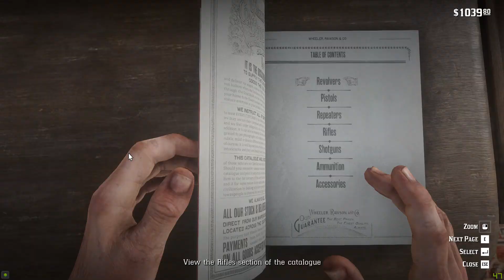RED DEAD REDEMPTION 2, PC GAME PLAY, CHAPTER 2 HORSESHOE OVERLOOK, THE SHEEPS AND THE GOATS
Mission Objectives:-
John has a plan to rustle a herd of sheep and sell them at auction in Valentine.

After herding the sheep, Dutch, Strauss, Arthur, and John are confronted by Leviticus Cornwall and his henchmen outside a saloon, which turns into a shootout.
The mission can be started by talking to John in the south part of Valentine. The player will then follow him to the gunsmith to buy a sniper rifle, the Rolling Block Rifle. Arthur will then follow John on horseback.

Once on the top of the cliff, the player will follow John's instructions and shoot the ground to scare the ranch hands. Arthur will ride to the herd and help wrangle the stragglers to the rest of the herd and will lead them to the auction house.

The auctioneer becomes suspicious of the sheep's origins and will argue with Arthur. John will then negotiate his requested 25% share down to 18% to prevent him from snitching. Arthur and John then meet up with Dutch at the nearby Keane's saloon.

Shown arguing with Strauss, Dutch beckons he and John collect the payment on the sheep before asking Arthur to join him for a drink. Shortly thereafter, Leviticus Cornwall arrives with an entourage of private guards outside the saloon, demanding Dutch to show himself. He has John and Strauss held outside as hostages. When the player goes outside, Dutch will begin to distract. After the guards have been dispatched, a firefight will then ensue in the town. While making a run through the main street, Strauss is shot and the gang is forced to grab a wagon to serve as cover and protect Strauss. Once the gang gets far enough, Arthur picks up Strauss and moves him to the back of John's horse. The player then escapes Valentine and the law, heading back to camp at Horseshoe Overlook.

One of Arthur’s lines can be reflected upon in the epilogue in Fatherhood, For Idiots.

After this mission, Valentine will be on lockdown.

Support needed Pakistani Guys it's your love...
RED DEAD REDEMPTION 2 PC Game play Recorded on a RIG Having Intel Core I7 7700 , ASUS ROG B250-M MOBO , 16 GB Samsung 2400Mhz , GIGABYTE WINDFORCE OC NVIDIA GTX 1060 6GB , 700 Watt OCZ PSU, REDRAGON PHASER MOUSE AND DELL GENUINE MULTIMEDIA KEYBOARD.